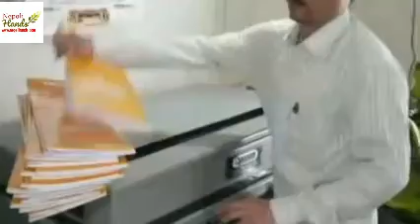NOTE BOOK MAKING MACHINE । कपी बनाउने मेसीन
🚢साना देखी ठुला हरेक मेसीनहरु देशै भरी सप्लाई गरीने
🚢साथै हजुरहरुले भारतमा आफै हेरोको मेसीन पनी ल्याईदिने ।
🏢अफीसः बुटबल लुम्बीनी टेलीभीजन को अगाडी।
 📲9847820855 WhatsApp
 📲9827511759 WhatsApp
 🔻केही  मेसीहरु को लिस्ट 🔻
  🛠चप्पल उत्पादन गर्ने मेसीन तथा कच्चा पदार्थहरु
  🛠भुजा तथा मुरी उत्पादन गर्ने मेसीन
  🛠चिउरा उत्पादन गर्ने मेसीन
  🛠दाल मीलहरु
  🛠सानो ठुलो तथा अटोमेटीक सबै खाले बस्तुहरु प्याक गर्ने मेसीनहरु
  🛠साबुन उत्पादन गर्ने मेसीन तथा कच्चा पदार्थहरु
  🛠चाउमीन उत्पादन गर्ने मेसीन साना देखी ठुला
  🛠अगर बत्ती मनाउने मेसीन
  🛠साना ठुला अटोमेटीक तोरी तथा हरेक बस्तुहरु को लागी तेल मील
  🛠धान मील , मसला मील तथा आटा चक्की मेसीनहरु
  🛠पानी फ्याक्ट्री
  🛠न्यापकीन ट्वाईलेट पेपर उत्पादन गर्ने मेसीनहरु
  🛠कृषी मेसीन तथा औजारहरु
  🛠डेरी समंधी समंपुर्ण मेसीनहरु
  🛠गाई तथा भैसी फारमको लागी आबश्यक मेसीनहरु
  🛠गाई भैसी कुखुरा बङ्गुर को दाना उत्पादन गर्ने मेसीनहरु
  🛠कार तथा बाईक वासीङ मेसीन तथा ग्यारेज का लागी समंपुर्ण मेसीनहरु
  🛠पानी पुरी पापड सुकारोटी परौठा उत्पादन गर्ने मेसीनरहु
  🛠बेकरी सङ्ग समंन्धीत समंपुर्ण मेसीनहरु
  🛠आलु चिप्स बनाना चिप्स तथा नमंकीन उत्पादन गर्ने मेसीनहरु
  🛠कुरकुरे पफ उत्पादन गर्ने मेसीनरहु
  🛠ब्यान्डेज बनाउने मेसीन
  🛠गोलो तथा लामो बत्ती कात्ने मेसीन
  🛠बोरी बनाउने तथा प्रीनट गर्ने मेसीन
  🛠अफसेट प्रेस मेसीनहरु
  🛠बोरीङ गर्नका लागी मेसीनहरु
  🛠बोटल को बिर्को लगाउने तथा सिल गर्ने मेसीन
  🛠क्रसर मेसीन
  🛠पलास्टीकको झोला बनाउने मेसीन
  🛠मैन बत्ती उत्पादन नगर्ने मेसीन
  🛠साल तथा पेपर को दुना प्लेट उत्पादन गर्ने मेसीन
  🛠सेनेटरी प्याड उत्पादन गर्ने मेसीनहरु
  🛠पङ्खाहरु को कोईलहरु बेर्ने मेसीन
  🛠काठ मा बुट्टा काट्ने CNC मेसीनहरु
  🛠फलाम मा बुट्टा काट्ने मेसीनहरु
  🛠कपी मेसीन तथा भेन्डीङ मेसीनहरु
  🛠सिमेन्ट को ब्लक हरु  , पेभर बल्क बनाउने मेसीनहरु
  🛠भाब्रेटीङ टेबल , कलर मिक्सर मेसीन
  🛠सिमेन्ट मिक्सर मेसीनहरु
  🛠बिस्कुट बनाउने मेसीन
  🛠किकीज बनाउने मेसीन
  🛠मकैको पफ बनाउने मेसीन
  🛠सर्फ उत्पादन गर्ने मेसीन
  🛠गाई बस्तुहरु को गोबर सुकाउने मेसीनहरु
  🛠फर्निचर को लागी चाहीने समंपुर्ण मेसीनहरु
  🛠ग्रील उध्योग को लागी चाहीने समंपुर्ण मेसीनहरु
  🛠बिटलहरु , ग्यालेनहरु ड्रमहरु मग बाल्टीहरु उत्पादन गर्ने मेसीन
  🛠ग्याबीन जाली तथा फेन्स जाली बनाउने मेसीनहरु
  🛠पाईपहरु उत्पादन गर्ने , बेन्ट गर्ने मेसीनहरु
  🛠पलास्टीक रिसाइकल उत्पादन गर्ने मेसीनहरु
  🛠लेजर कटीङ मेसीनहरु हरेक  बस्तुहरु मा प्रीन्ट गर्न मिल्ने
  🛠फोईल कन्टेनर उत्पादन गर्ने मेसीन
  🛠जेनेरेटेहरु
  🛠सिसा पोलीस गर्ने मेसीन
  🛠चाउ चाउ उत्पादन गर्ने मेसीन
  🛠सिमेन्ट फ्याक्ट्री
  🛠आईसक्रीम बनाउने मेसीनहरु
  🛠जुस मेसीन तथा प्याकेजीङ मेसीन
  🛠उखु जुस मेसीन बिजुली वाला तथा ईन्जीन वाला
  🛠तुथ पिक बनाउने मेसीन
  🛠कुचो तथा बास का बस्तुहरु उत्पादन गर्ने मेसीनहरु
  🛠खोवा बनाउने मेसीन
  🛠लसुन केलाउने मेसीन
  🛠लेथ मेसीन
  🛠हरेक खाले तरल पदार्थहरु फिल गर्ने मेसीन
  🛠अन्न दानाहरु ग्रेडीङ गर्ने मेसीन
  🛠नोटबुक वा कपी उध्योग समंधी मेसीनहरु
  🛠पुराना कपडाहरु देखी कपास निकाल्ने मेसीनहरु
  🛠पेपर को झोला बनाउने मेसीन
  🛠बदामको बटर बनाउने मेसीन
  🛠फोटो फ्रेम बनाउने मेसीन
  🛠पेपर तथा पलास्टीक कप उत्पादन गर्ने मेसीन
  🛠पप कर्न मेसीन
  🛠कटन क्यान्डी मेसीन
  🛠पिठो मुछ्ने मेसीन
  🛠अन्न दानाहरु रोस्ट गर्ने मेसीनहरु
  🛠टिस्रट प्रीन्ट गर्ने मेसीन
  🛠बटर फ्लाई प्रीन्टीङ मेसीन
  🛠सोवरमा मेसीन
  🛠सौन हिटर
  🛠स्क्रबर बनाउने मेसीन
  🛠ढुङ्गा काट्ने मेसीन
  🛠ससेज बनाउने मेसीन
  🛠किमा बनाउने मेसीन
  🛠टोमाटो क्याचप बनाउने मेसीन
  🛠पानी फ्याक्ट्री किला काटी बनाउने मेसीन
  🛠UPVC झ्याल ढोका बनाउने मेसीन
  🛠गहना उध्योग समंधी मेसीनहरु
  🛠स्टील दराज हरु उत्पादन का लागी मेसीनहरु
  🛠पेपर को कार्टुन बक्स बनाउने मेसीन
  🛠ब्याच कोडीङ मेसीन
  🛠म्यान लिफ्ट
  🛠ब्याचीङ प्लान्ट
  🛠तोफू बनाउने मेसीन
  🛠पेठा बनाउने मेसीन
  🛠स्याम्पू बनाउने मेसीन
  🛠पेपर क्लीप बनाउने मेसीन
  🛠चामल पोलीसर हरु
  🛠सुईटर बुन्ने मेसीन
  🛠कमंपोस्ट मल बनाउने मेसीन
  🛠Egg क्यारेट बनाउने मेसीन
  🛠डुप्लीकेट वाबी बनाउने मेसीन
  🛠नट बोल्ट बनाउने मेसीन
  🛠कुखुरा भुत्लाउने मेसीन
  🛠पानी पुरी भेन्डीङ मेसीन
  🛠चोकर बनाउने मेसीन
  🛠वाक्स पगाल्ने मेसीन
  🛠क्यापसुल फिल गर्ने मेसीन
  🛠वाल पेपर प्रीन्ट गर्ने मेसीन
  🛠LED लाईट उत्पादन गर्ने मेसीन तथा कच्चा पदार्थहरु
  🛠टायर रिसोलीङ मेसीन
  🛠पास्ता बनाउने मेसीन
  🛠बगैचा को पाईप उत्पादन गर्ने मेसीन
  🛠पलास्टीक टेप बनाउने मेसीन
  🛠टायर भ्याकुनाईज गर्ने मेसीन
  🛠गाडीहरु को ईन्जीन सफा गर्ने मेसीन
  🛠सोफा लगायत किलीनिङ समंधी मेसीनहरु
  🛠कब्जा चुकल सिङ्क बनाउने मेसीन
  🛠बालुवा चाल्ने मेसीन
  🛠फलाम ह्यामरीङ गर्ने मेसीन
  🛠फुड ड्रायर मेसीन
  🛠जस्ता पाता बनाउने मेसीन
  🛠स्टीकर प्रीन्ट गर्ने मेसीन
  🛠पलास्टीक दाना देखी रोल बनाउने मेसीन
  🛠माछा मासु हरु काट्ने मेसीन
  🛠एअर कमंप्रेसर मेसीन
  🛠रबर ब्यान्ड बनाउने मेसीन
  🛠सारी लगायत कपडाहरु मा बुट्टा बनाउने मेसीन
  🛠कर्न फ्लेक्स बनाउने मेसीन
  🛠चामल तथा खाध्यान्न स्टीम गर्ने मेसीन
  🛠झीलीङ्गा बनाउने मेसीन
  🛠कुल्फी बनाउने मेसीन
  🛠पराल तथा घास को डोरी बाट्ने मेसीन
  🛠बिउ उमार्ने मेसीन
  🛠ईडेबल चिया कप मेसीन
  🛠बोन क्रसर मेसीन
  🛠बोरा सिलाउने मेसीन
  🛠अलकोहल बनाउने मेसीन
  🛠हरेक मेसीन जुन भारत मा बन्ने तथा पाउने गर्दछन उक्त मेसीनहरु को लागी हामी लाई समंझनु होला ।